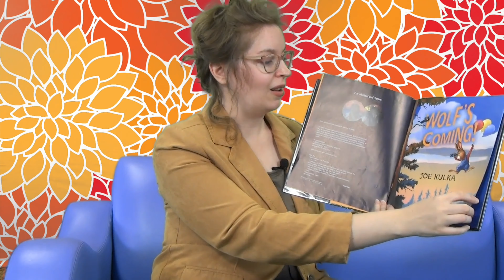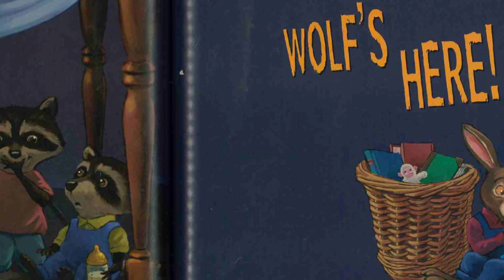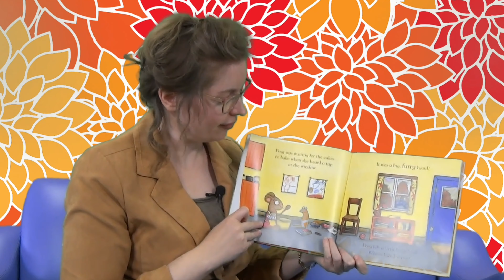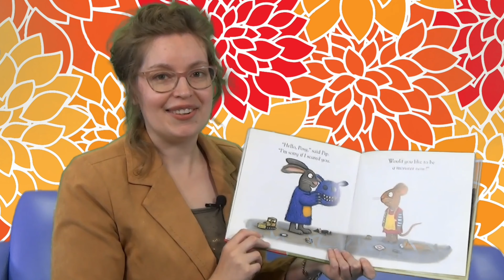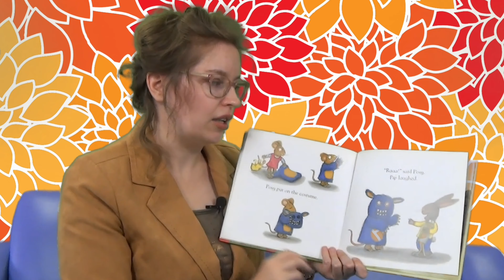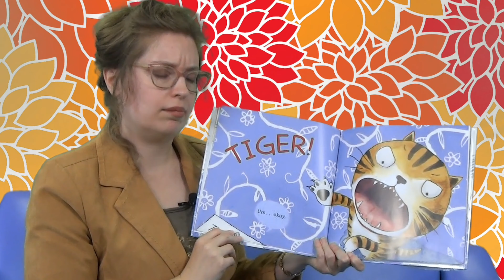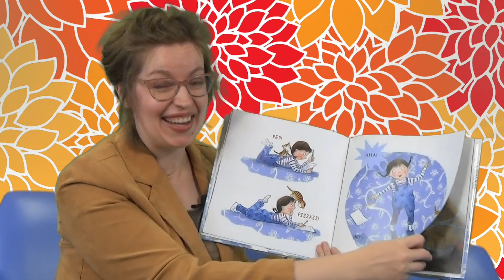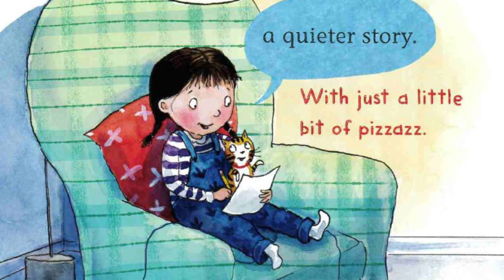Family Story Time - Stories with Surprises!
Kids and families can hear stories with surprise elements and learn how to make a seasonal autumn craft using common household supplies during this weekly Family Story Time with the Marathon County Public Library!